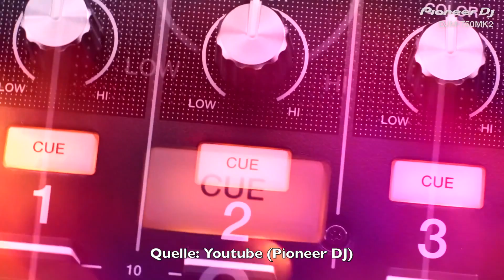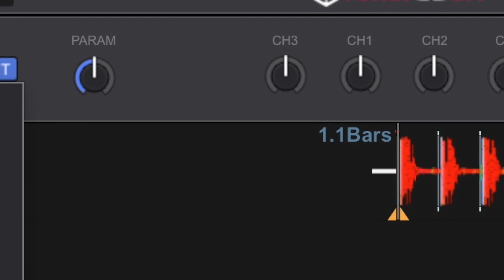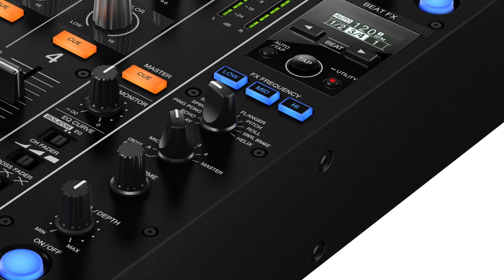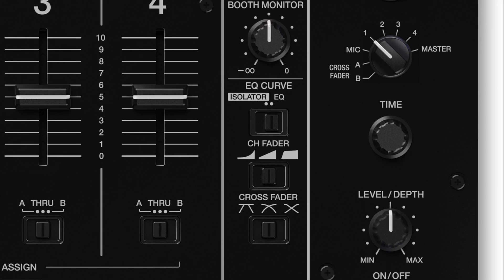Pioneer DJM 750 MKII (DEU/GER)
Meine Technik als DJ
Controller 1
Controller 2
Notebook: Apple Macbook Pro Retina late 2014, TB SSD
Meine Technik fürs Video
Externer Monitor
Kabel und Adapter:
Schnittprogramm: Apple Final Cut Pro